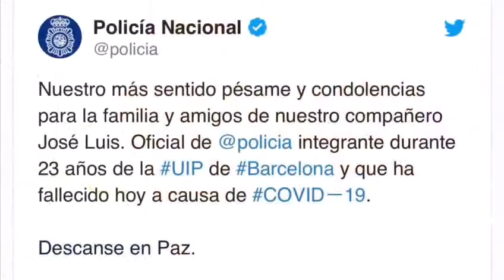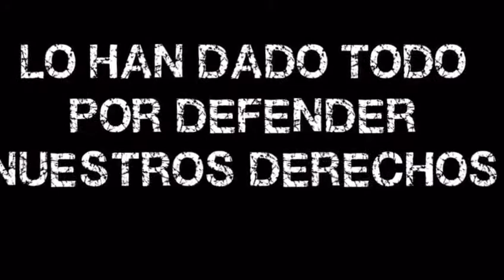Homenaje a un policía nacional de la UIP